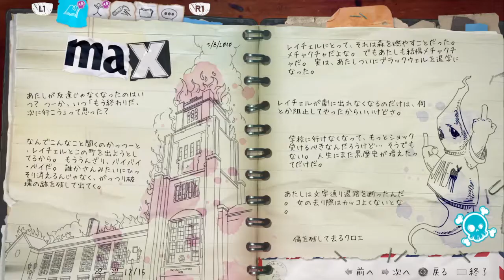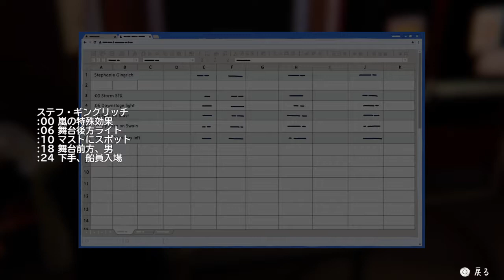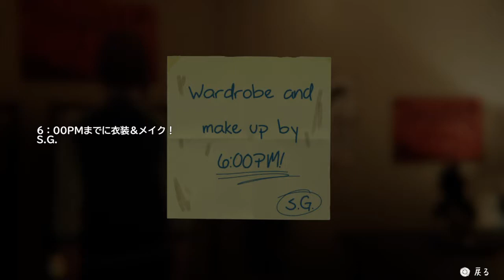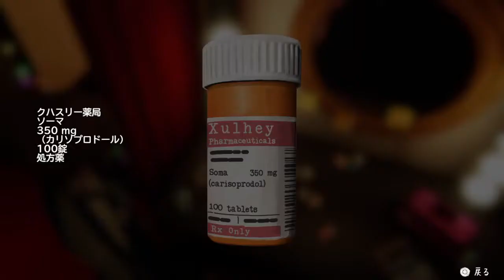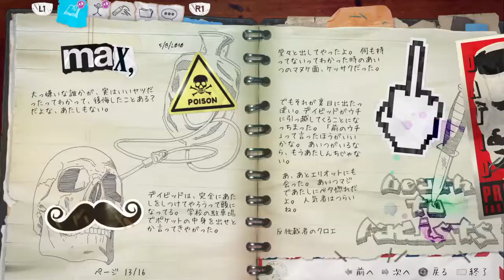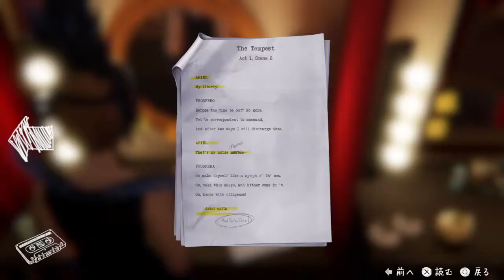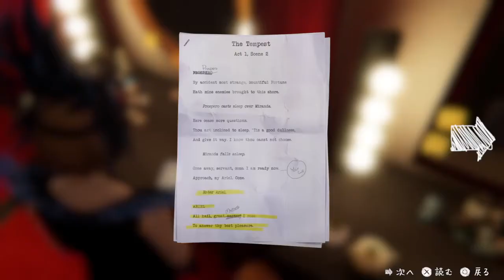【実況】手段を選ばない嫌なやつ【LIFE IS STRANGE BEFORE THE STORM】